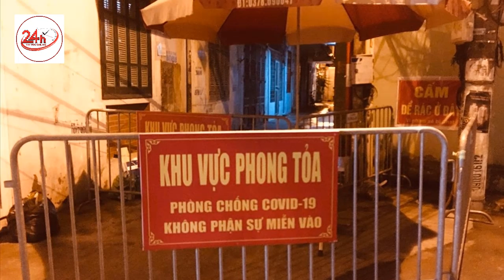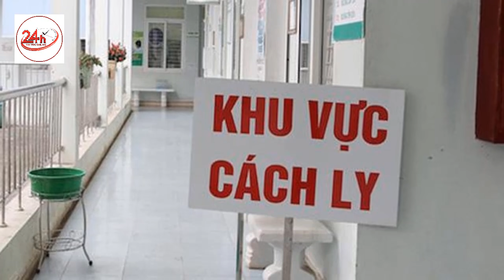Hà Nội: Đội trưởng đội bảo vệ Bệnh viện Đa khoa Đức Giang dương tính Sars-Cov-2 chưa rõ nguồn lây